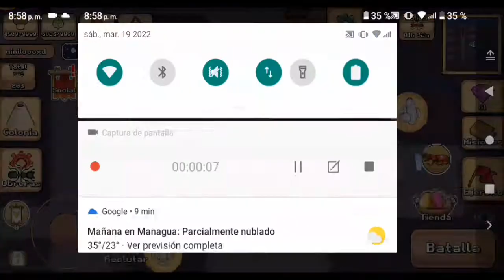crab 😀is level 1 ⭐